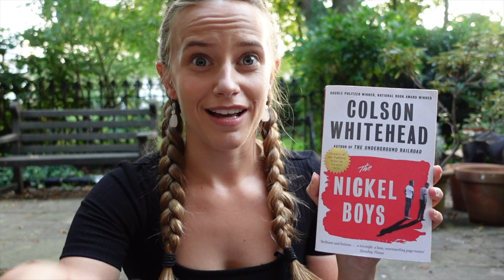"The Nickel Boys" & "The Underground Railroad" | Two Books, One Author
🙋🏼‍♀️ Hiya! Back with another discussion about two books written by the same author. Looking forward to reading his newest title, "Harlem Shuffle"!

❓ Have you read anything by Colson Whitehead?

📖 The Underground Railroad - Colson Whitehead
       The Nickel Boys - Colson Whitehead

     Outro art: My lovely sister